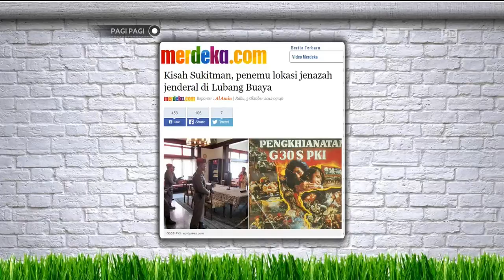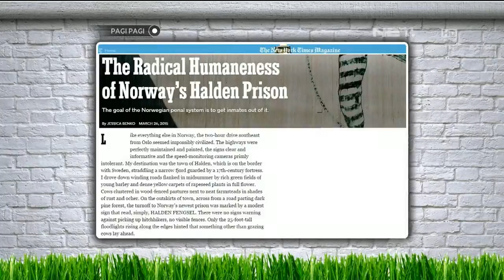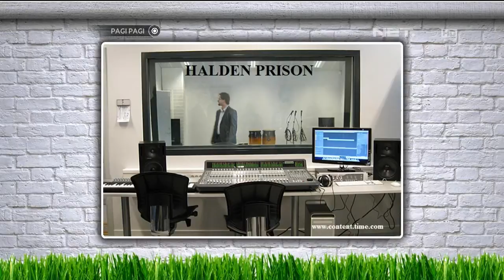Pagi Pagi 30 September 2015 Part 4/5 - Ngobrol Seru Bareng Haykal Kamil